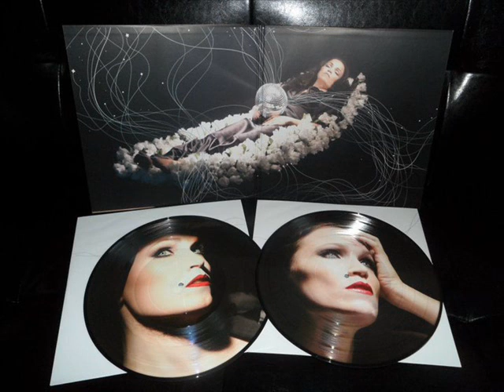Tarja - Dark Star (Tarja lead vocals)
It's only Tarja singing Dark Star - sounds amazing!!!
Also from Dreamers Box.

copyright: Tarja Turunen, Marcelo Cabuli and her Record Company